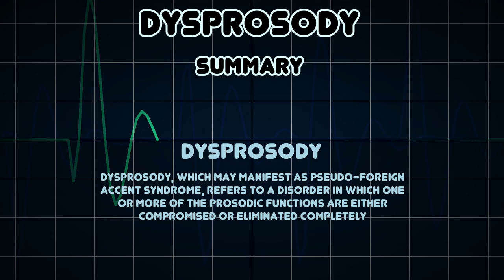Dysprosody (Medical Condition)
Symptoms, risk factors and treatments of Dysprosody (Medical Condition)

Dysprosody, which may manifest as pseudo-foreign accent syndrome, refers to a disorder in which one or more of the prosodic functions are either compromised or eliminated completely